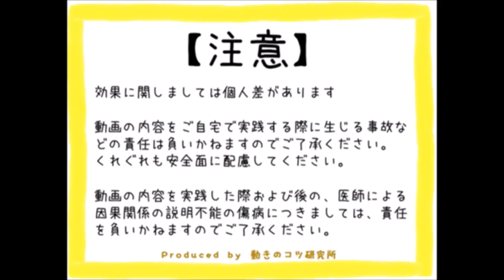脳梗塞足のリハビリ 支えやすい足にするコツ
脳梗塞による後遺症である片麻痺のリハビリ動画の更新情報やリハビリワンポイントを配信します。お気軽に登録お待ちしています✨